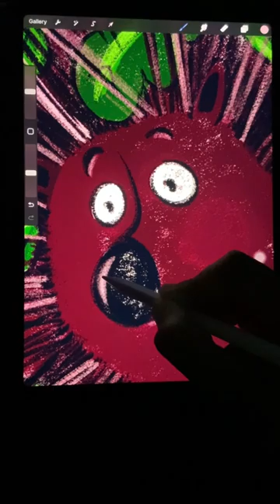Cute Indian crested porcupine | साळिंदर